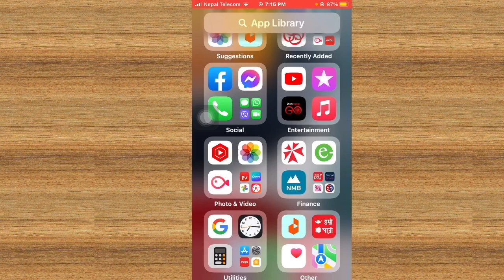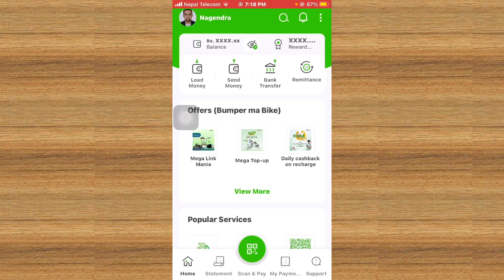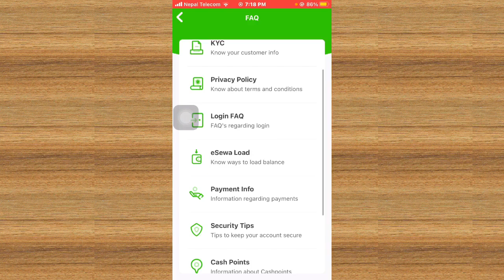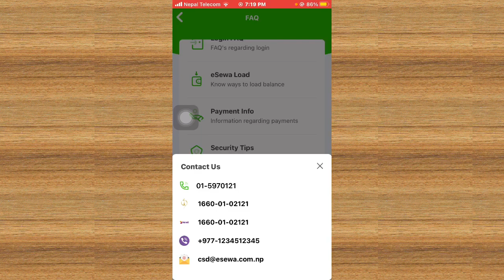eSewa toll free number || eSewa Ko support team sanga kasari kura garne || eSewa app in Nepal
Namaskar sathiharu aajako yo video ma maile eSewa Ko support team sanga kasari kura garna sakinxa vanera sikayeko xu, eSewa ko toll free number ma kasari Samparka garne vanera sikayeko xu Aasa xa aajako yo video herisakepaxi tapaiharulai taha vayo hola ki eSewa ko toll free number ma Samparka garne tarika